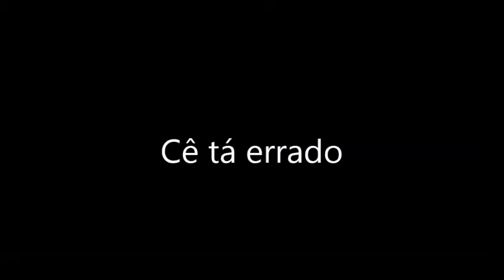Jogo(20130511) - parte2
Lances do jogo de 11/05/2013,